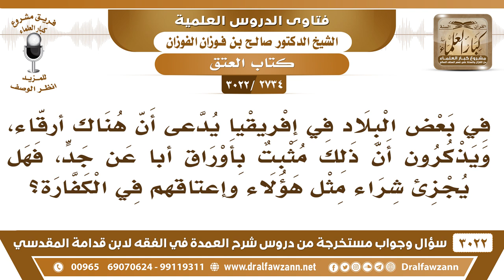[2734 -3022] في بعض بلاد أفريقيا يوجد أرقّاء فهل يجزئ شراء مثل هؤلاء وإعتاقهم في الكفارة؟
-"[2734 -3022] السؤال: في بعض البلاد في أفريقيا يُدّعى أن هناك أرقّاء ويذكرون أن ذلك مثبت بأوراق أباً عن جد فهل يجزئ شراء مثل هؤلاء وإعتاقهم في الكفارة؟
الجَوَابُ: إذا كانوا مثلاً بأيديهم هؤلاء الأرقّاء، وأنهم يبيعونهم ويشترونهم فنعم، يؤخذ بهذا، ما لنا إلا الظاهر نحن.
للاشتراك في قناة الشيخ صالح الفوزان

للاستفسار والإقتراحات والدعم
رئيس الفريق
لمشروع كبار العلماء